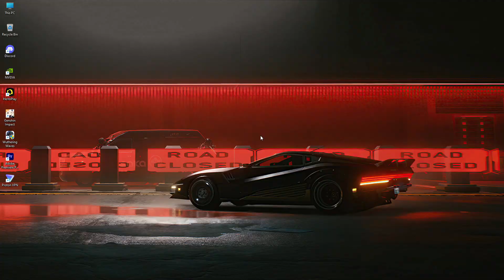Genshin Impact Full Event: Mementos of Teyvat - Day 2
Genshin Impact Full Event: Mementos of Teyvat

Stages:
Somewhere You'd want to Go When You're Hungry.
Treetop Pavilion